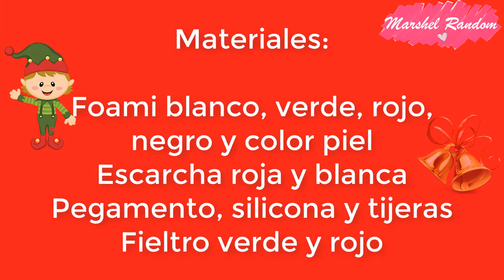ADORNO NAVIDEÑO DE FOAMI para decorar la puerta 🎅🎄MANUALIDADES NAVIDEÑAS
Crea un Lindo Papá Noel en Foami y Fieltro para Decorar tu Puerta!
¡Hola a todos! En este nuevo video navideño, estoy emocionada de compartir con ustedes cómo hacer un encantador Papá Noel utilizando foami y fieltro. Este proyecto es perfecto para decorar la puerta de tu hogar y darle un toque festivo a tu entrada.
A lo largo del video, te guiaré paso a paso en el proceso de creación, desde la elección de los colores hasta los detalles finales que harán que tu Papá Noel luzca espectacular. Este manualidad es fácil y divertida, ideal para realizar en familia o con amigos, y no necesitas ser un experto en manualidades para lograrlo.
Así que, ¡prepárense para divertirse y dejar volar su creatividad! Espero que disfruten haciendo este adorable adorno tanto como yo disfruté creándolo. No olviden dejarme sus comentarios y compartir sus versiones. ¡Felices fiestas y manos a la obra!
Olá a todos!! Trago-lhe outro vídeo de Natal, desta vez com um fofo Papai Noel feito de foami e feltro, ideal para furar a porta. Espero que vocês gostem muito !!